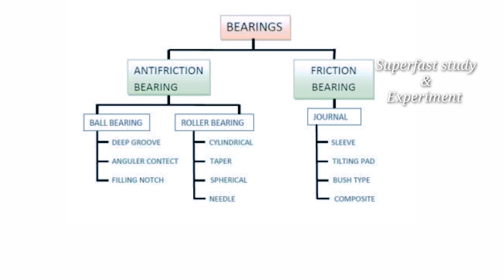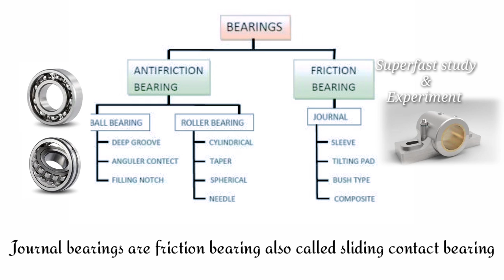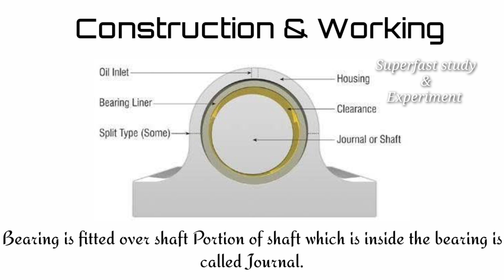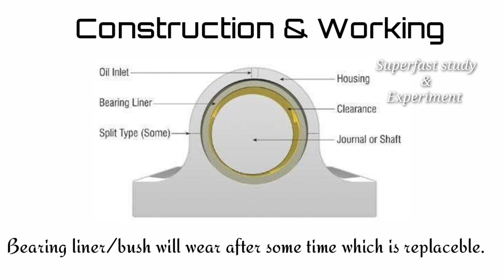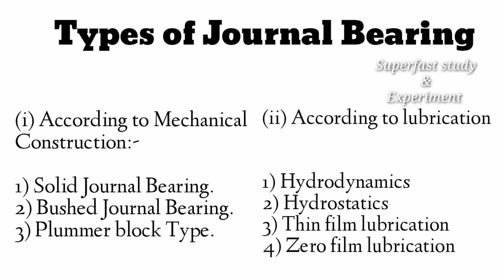Journal Bearing | Types of Journal Bearing | What is Journal Bearing | Friction Bearing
​@superfaststudyexperiment Journal Bearing | Types of Journal Bearing | What is Journal Bearing | Friction Bearing.

In This video we discuss about Journal Bearing It's construction and working. Types of Journal Bearing.

Journal Bearing
Types of Journal Bearing
Construction of journal Bearing
Working of Journal Bearing